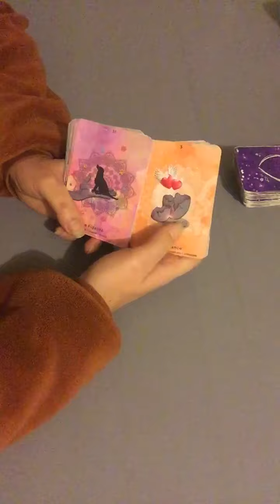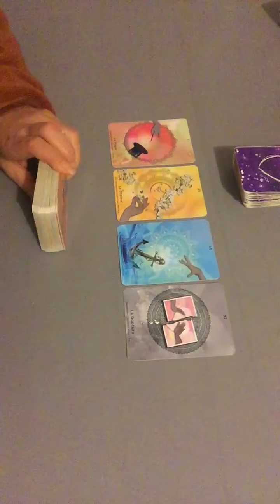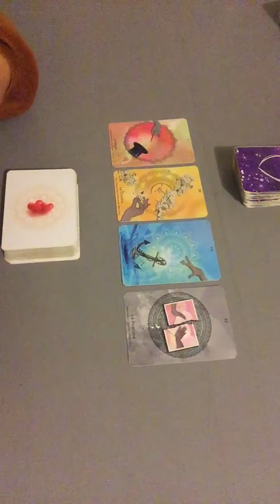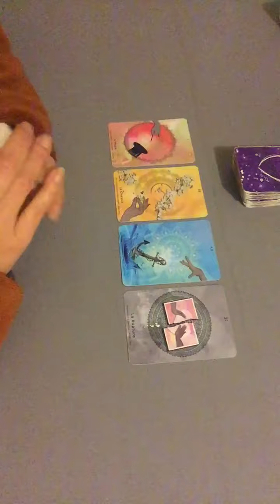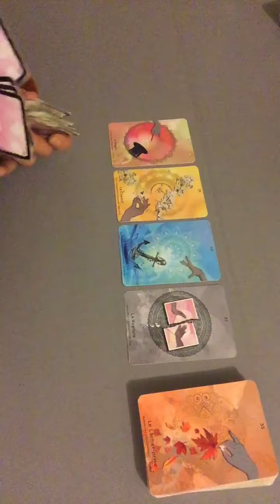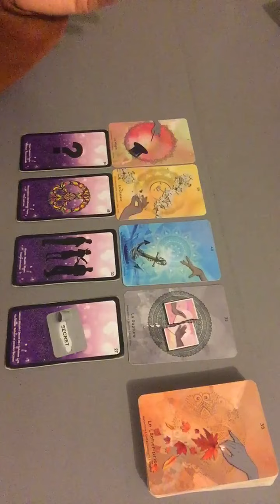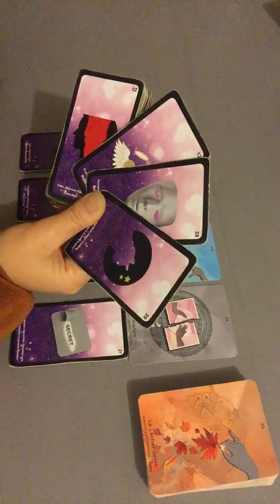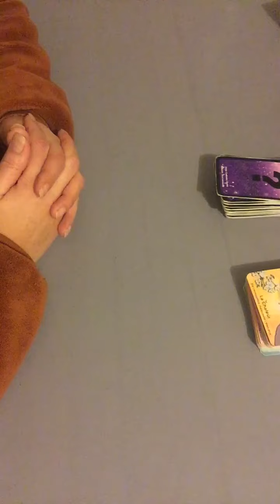Scorpion janvier 2024